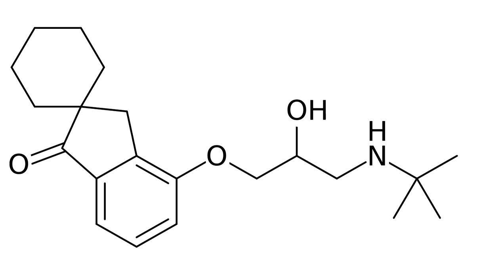Spirendolol | Wikipedia audio article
This is an audio version of the Wikipedia Article:
Spirendolol

SUMMARY
Spirendolol is a beta adrenergic receptor antagonist.